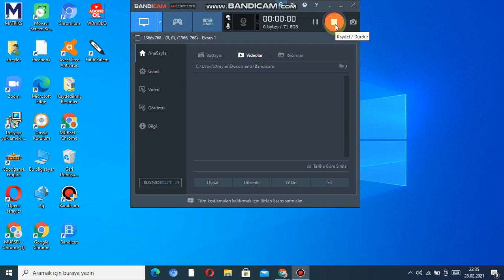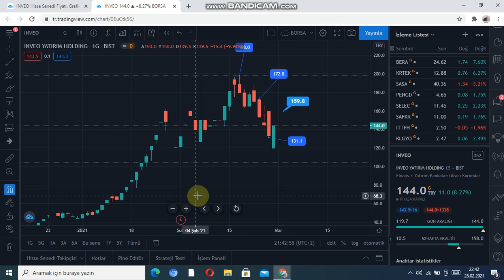Haftalık Değerlendirme INVEO YATIRIM YEŞİL YATIRIM HOLDING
INVEO YATIRIM  ANALİZİ
YEŞİL YATIRIM ANALİZİ
YEŞİL DESTEK YERLERİ
INVEO DİRENÇ YERLERİ